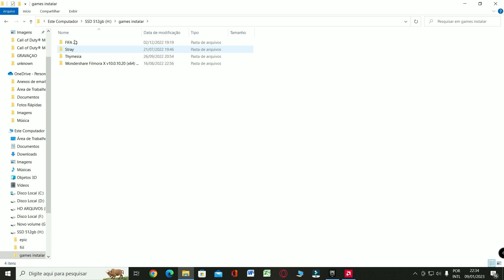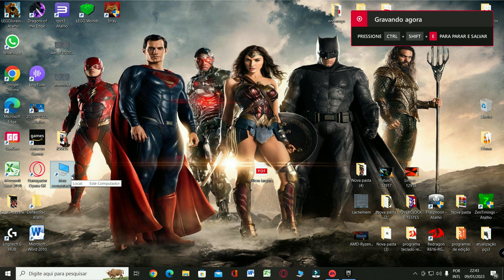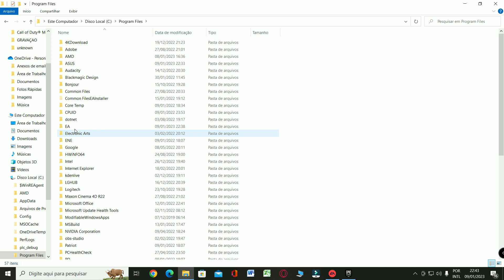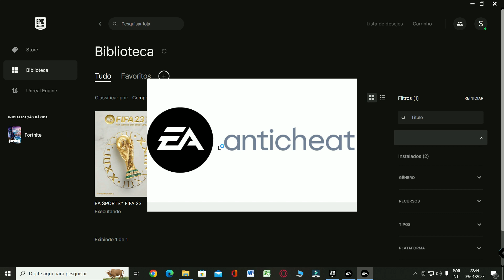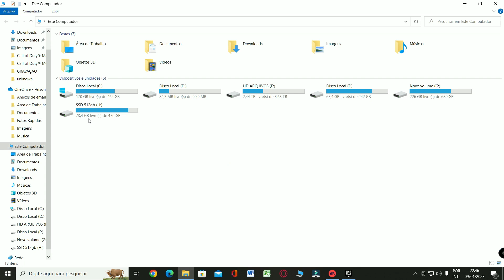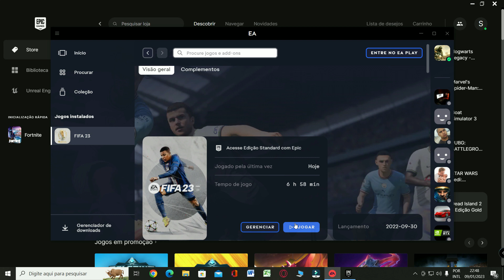Corrigindo o erro FIFA23 PC Error The Application Encountered An Unrecoverable Error(passo a passo)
Corrigindo erro FiFa 23 que não abre PC (demonstração passo a passo) para quem ainda esta com dificuldades para executar o Fifa 23 espero que te ajude
CPU: AMD Ryzen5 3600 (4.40 GHz 1.30v)
Cooler CPU: Watercooler Cooler Master 240mm
Placa Mae: b550 Gigabyte ds3h
RAM: 2x8Gb xpg d41 3600mhz Cl17 ( OC 3733MHZ cl15)
GPU: Nvidea gtx 980ti Asus SC 2.0
SSD: Nvme 240Gb xpg + 2 hd 500gb
Fonte: evga 600w white
GABINETE: Corsair carbide 400c
Windows 10